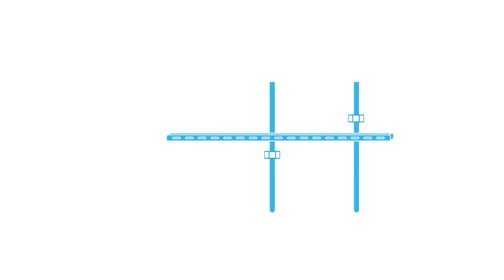En Espanol: Graybar Strut Cutting - Explicado en 30 segundos